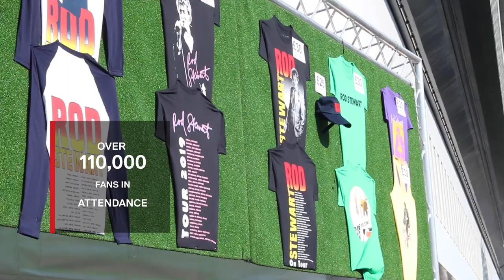Ashton Gate Summer Series – it’s a wrap!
The Ashton Gate Summer Series of concerts saw more than a hundred thousand fans flock to BS3 in the "off-season”.